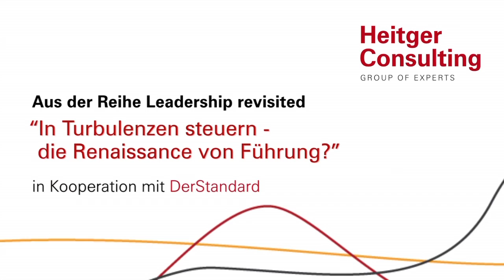Dr. Wolfgang Looss über "In Turbulenzen steuern - die Renaissance von Führung?"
Ein Vortrag aus der Reihe „Leadership Revisited" in Kooperation mit der Tageszeitung "Der Standard" und „Vienna Consulting Group", (März 2014, Wien).

Agil, resilient, leistungsfähig, effizient und schnell sollen sie sein -- die Unternehmen, ihre Manager und ihre Mitarbeiter. Es geht darum, unsichere und Situationen mit offenem Ausgang nicht nur gut aushalten, sondern auch meistern zu können. Das ist ja auch in den letzten Jahren oft gelungen. Nun scheint es, dass die instabilen Zeiten, die mit der Finanzkrise 2008 begonnen haben, bleiben. Was also sind die wachsenden Anforderungen an Führung? Führungskräfte sind ja für Produktivität und gute Ergebnisse des Unternehmens ebenso verantwortlich, wie dafür, zukünftige Erfolgspotenziale zu entwickeln. Sie müssen Mitarbeiter und andere Stakeholder in ihrem Commitment zum Unternehmen festigen bzw. sie immer wieder für ihr Engagement im Unternehmen gewinnen. Und was kann Führung selber tun, für sich, um leistungsfähig zu bleiben und tragfähige Entscheidungen zu treffen?

Dr. Wolfgang Looss ist Betriebswirt mit therapeutischer Ausbildung. Er gehört zu den renommiertesten systemischen Unternehmensberatern im deutschen Sprachraum und arbeitet in dieser Funktion seit Jahrzehnten mit Executiveteams an ihrer eigenen Positionierung und Entwicklung, an Strategie- und Veränderungsprojekten.